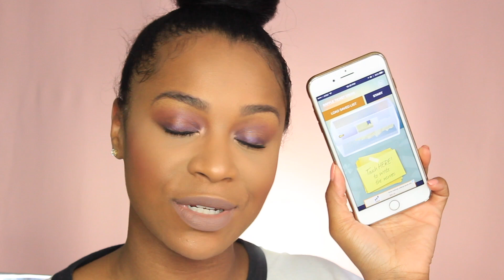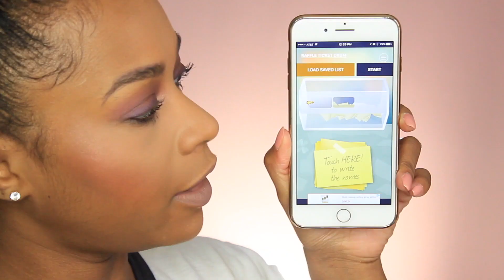ANNOUNCING 1K SUBSCRIBER MAKEUP GIVEAWAY WINNER!!!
Watch to find out who the lucky winner is!! To the lucky winner. I will be in touch very soon to get your details!